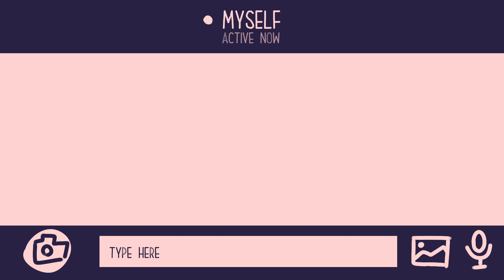Meteor Shower // VENT animatic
It's about the trend going " I'd sell my own bone for sapphire stones " i saw on instagram reels and tiktoks,, i was feeling down and kinda lonely a bit so i decided to do one for myself!

yellow supremacy